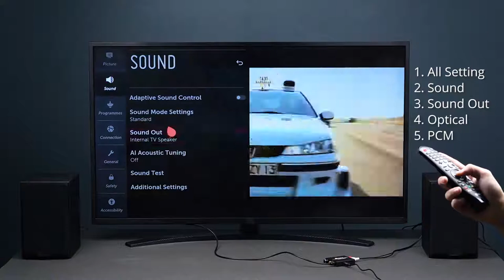Neoteck DAC Digital to Analog Audio Converter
About this item:
【DAC Converter】Neoteck DAC can Convert Coaxial / Optical (Digital) Audio Signals to Analog L/R Audio (Stereo System) and Available for Connection to External Device, Such as an Amplifier via Standard RCA Jackse for Connection to External Device, Such as an Amplifier via Standard RCA Jacks
【Supports Mainstream Digital Input】 The DAC Audio Converter Supports Sampling Rate at 32, 44.1, 48, and 96 KHz, 24-bit S/PDIF Incoming Bit Stream on Left and Right Channels, Provides Electromagnetic-noise-free Transmission
【Multi-Point Output Connection】 This Digital to Analog Converter Outputs RCA L/R and 3.5mm Jack Simultaneously, You can Play Music and Share at the Same Time, Supports Uncompressed 2-channel LPCM / PCM Digital Audio Signal Output (This Item Only Support 2.1 Channel, Not for 5.1 Channel and DTS)
【High-grade Aluminum Alloy Design】 This DAC Converter is Overall Shielding without Signal Interference, Gold Plated Sockets, Enhance HD Sound Signals over Long Distance Broadcasting Smoothly
【Plug and Play】 This Digital to Analog Audio Converter is No Need to Install Drivers, Easy to Install and Operate; Also, Compact Size, Easy to Carry, Ideal for Home or Professional Audio Switching, Please Connect Your Power Adapter (Power Cable Included) for item to Work Properly